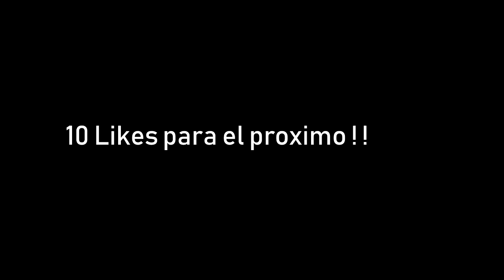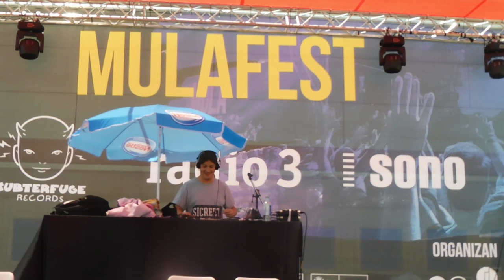Mulafest en Ifema Madrid | Igitat vs Asmagia | F-Hamster & Dagova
MINIMO 10 LIKES PARA SUBIR LA SIGUIENTE PARTE ! ! ! Mi participación en Mulafest como equipo de duo, con Dagova llamados SeviMadnEsh en este vídeo no salimos actuando lo que si sale, es Slizzer y Grison dandolo todo en sus shows. Y la batalla de Igitat vs Asmagia espero que os guste ! ! ! Representando SpanishBeatbox con Gasu de Speaker. MadrizBeat como patrocinador y organizador Mazer, nos juntamos bastantes y la verdad que puaf GENIAL !